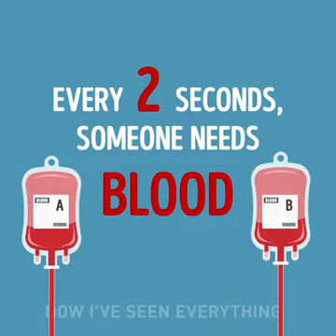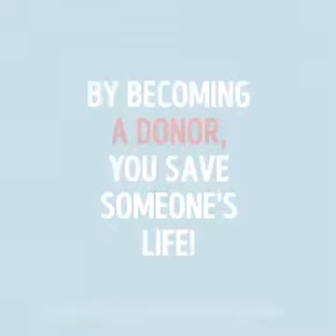blood group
blood